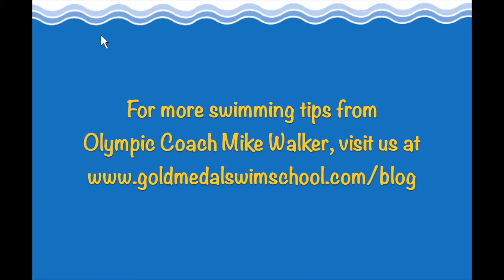Going for Gold What Parents and Swimmers Need to Know about World Class Swimming Vlog #1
Olympic Coach Mike Walker explains how parents and coaches can help their kids achieve greatness through confidence building at a basic level and then into World Class Swimming